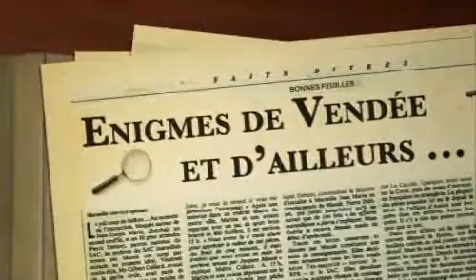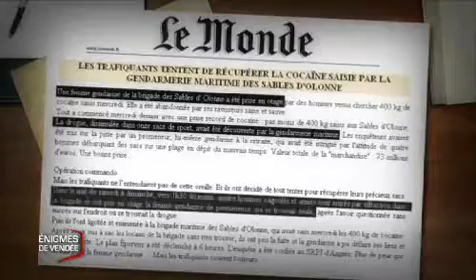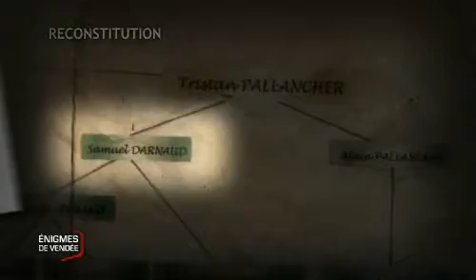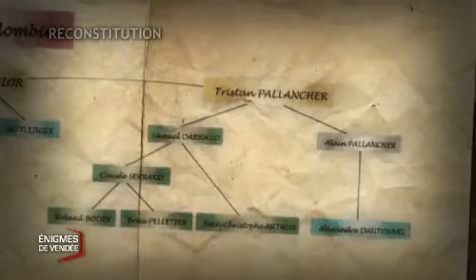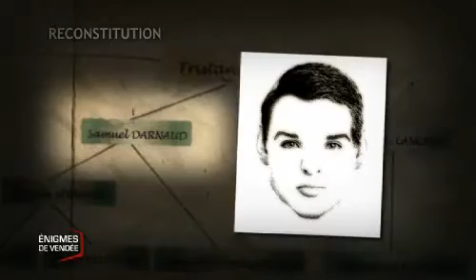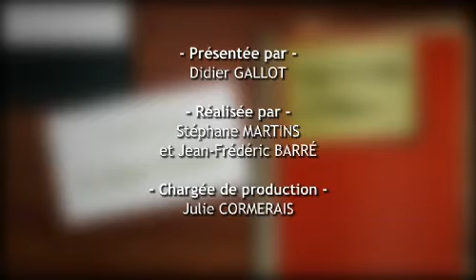Enigmes de Vendée : "Cocaïne aux Sables d'Olonne" (partie 1)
Enigmes de Vendée : "Cocaïne aux Sables d'Olonne" (1/2) - La Roche sur Yon - Enigmes de Vendée et d'Ailleurs revient sur les affaires judiciaires qui ont marqué la France, comme l'affaire de la cocaïne retrouvée aux Sables d'Olonne. (Pour obtenir les droits dexploitation commerciale de cette vidéo, veuillez contacter )